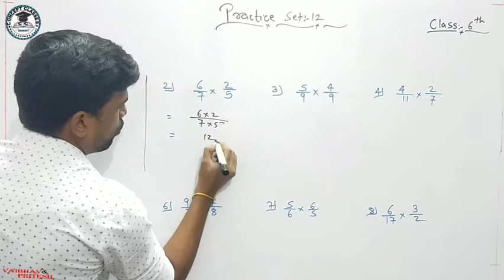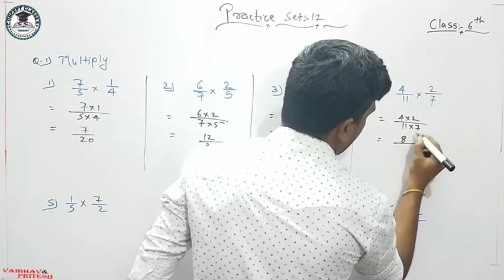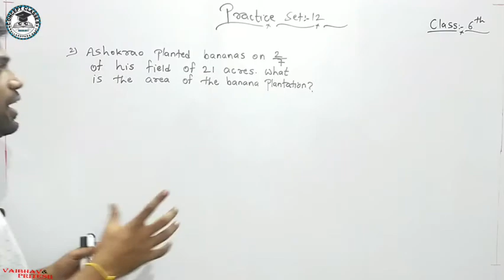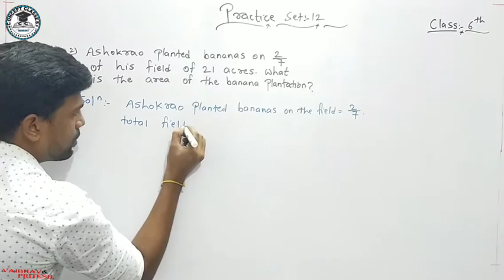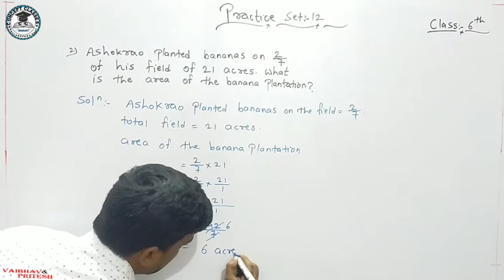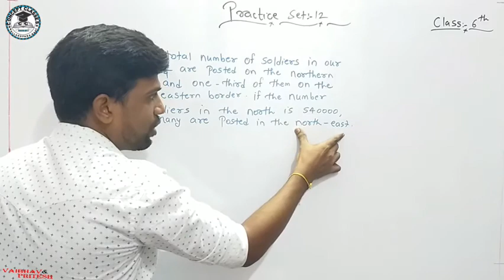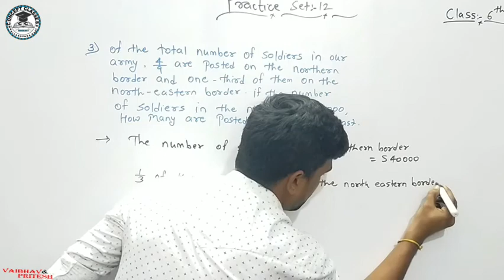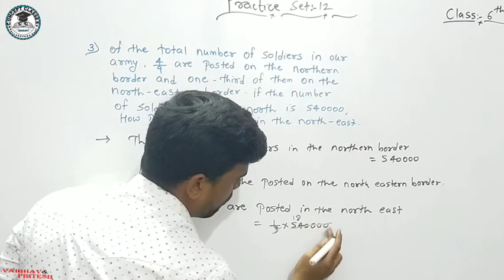class 6th | chapter4 Operation on Fractions| practice set -12| maharashtra board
vaibhav and pritesh

A fraction compares two numbers by division. Thus, any number divided or multiplied by a fraction equal to one will be itself. ... For example, and . When multiplying fractions, the numerators (top numbers) are multiplied together and the denominators (bottom numbers) are multiplied together.